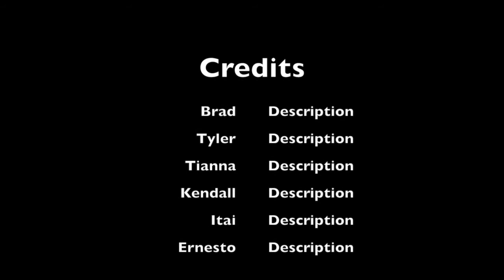Monarch Stuco Music Video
Our group was Elijah, Kendall, Ernesto, Tianna, and Tyler